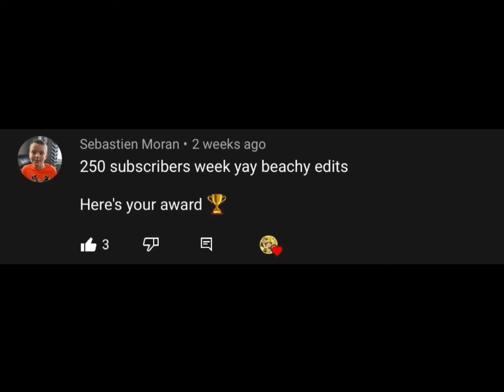Heres a edit as a ty for 300 subs!